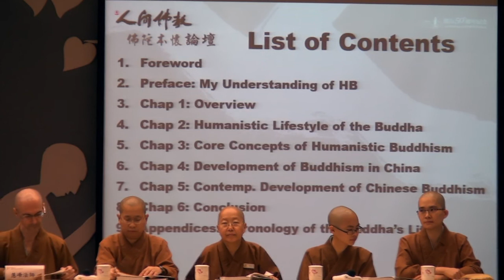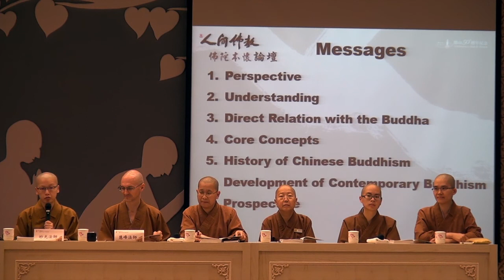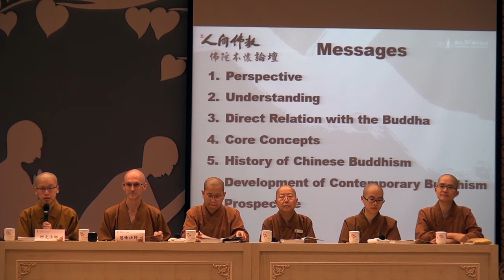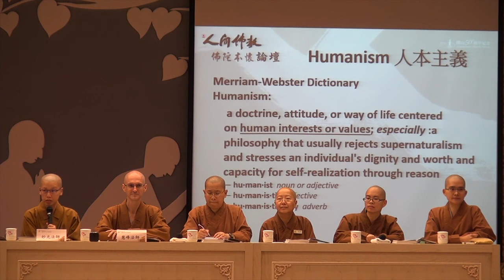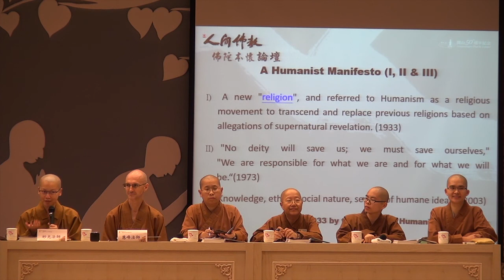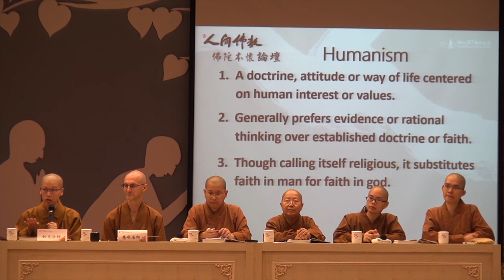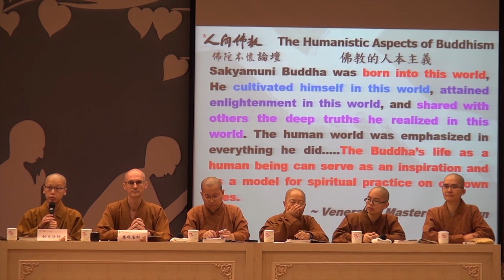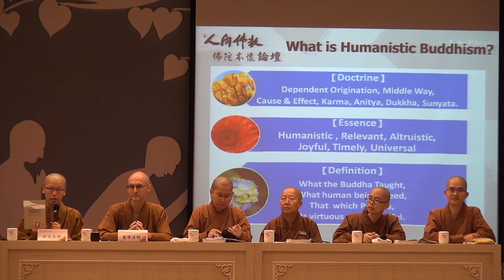Intro & Foreword Venerable Miao Guang